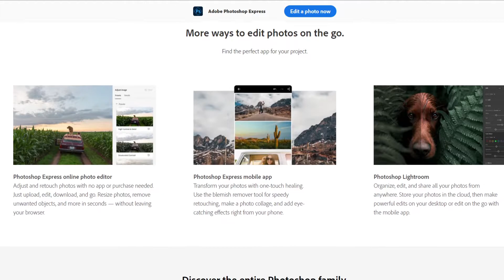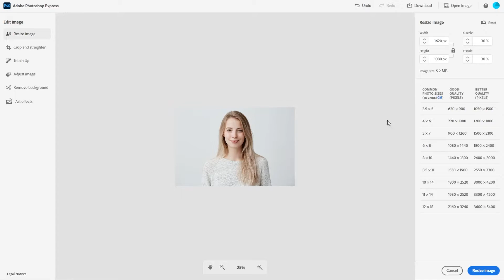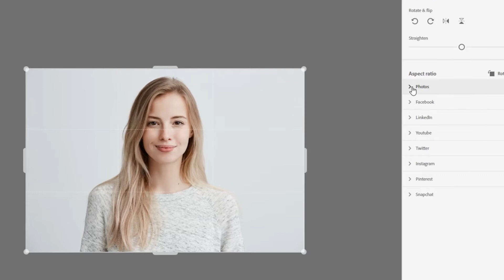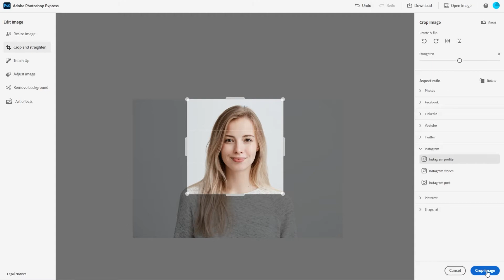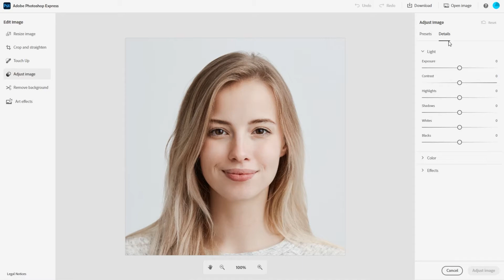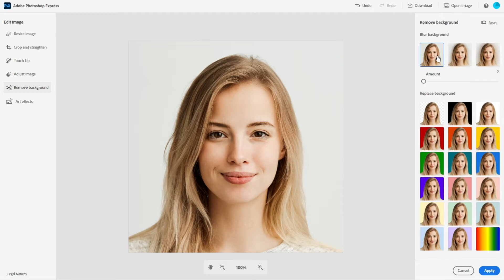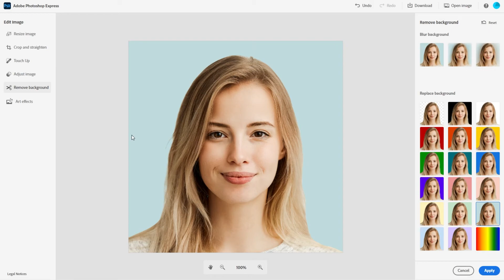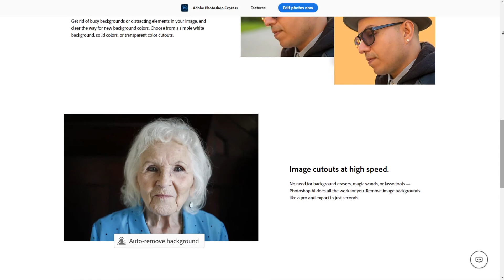Is Adobe Photoshop Express the Best FREE image editor?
Follow me as we go through Adobe's Photoshop Express' quirks and features. With this easy to follow Step-by-Step guide, you'll be able to edit an image for your website, social media platforms and all your content creation.

Adobe Photoshop Express Article | PROs & CONs

0:00 - Intro | What is Photoshop Express?
0:50 - Step-by-Step Tutorial Begins
1:59 - How to Resize an Image
4:32 - Crop & Straighten
7:12 - Touch Up Feature
9:15 - Image & Color Adjustments
11:07 - Remove Background & Transparency
13:20 - Example Transparent background
14:04 - Art Effects
15:16 - Conclusion